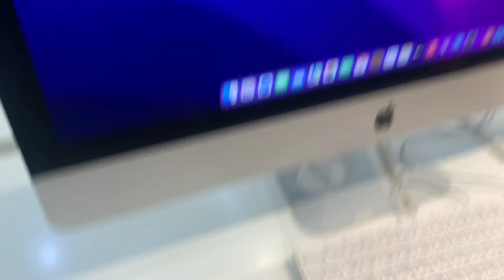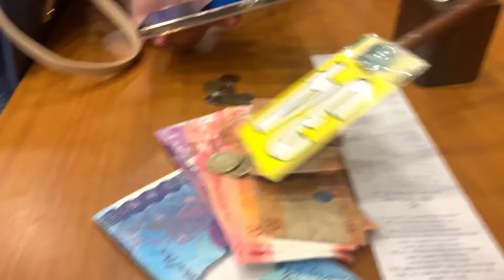Sm Bonding + What I have received! | Jez Cas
Yo Reylz! Welcome Welcooooome Back to my Channel! This is Jezcas! I just wanted to share these memorable moments for me  💞 Also to spread entertainment and positivity ☺️ I hope you enjooooy 💞 I am trying my best to share what happened in the past few months, hopefully you still support me :))

Snapchat: Add me on Snapchat! Username: jcas921

If you're still reading this, remember you are worth it 😘